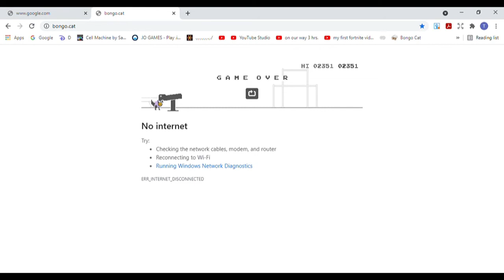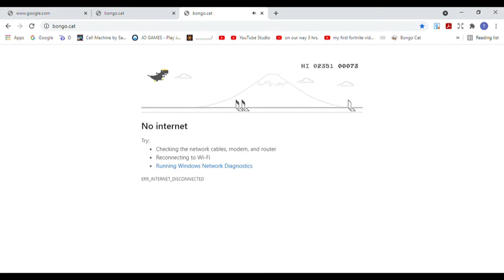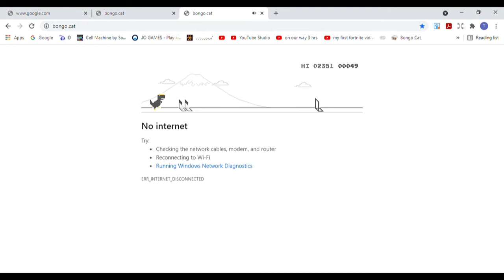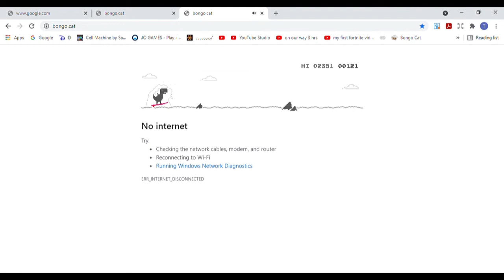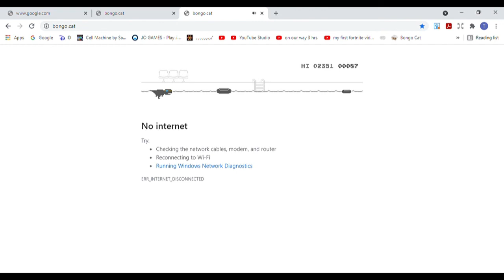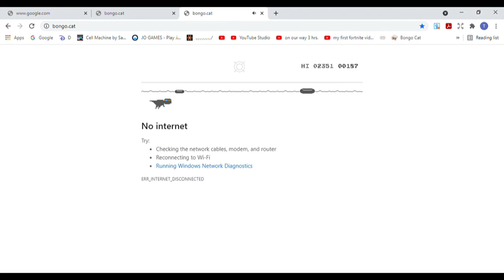Dino Olympics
woo